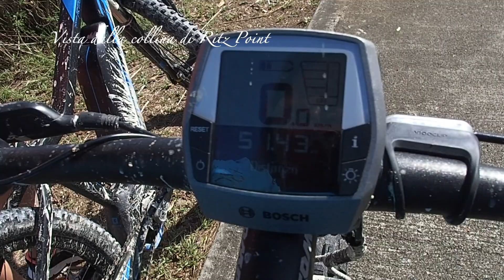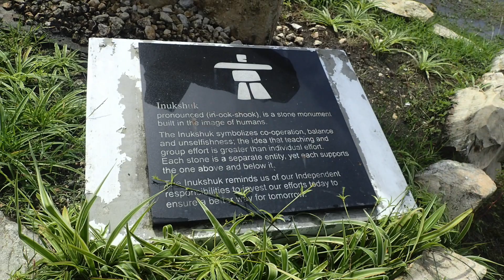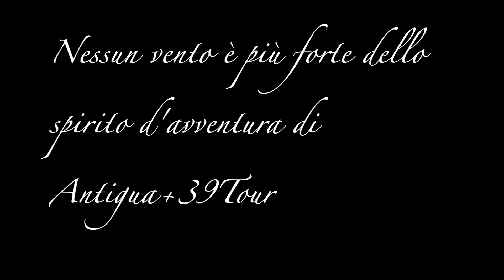Antigua in E-bike mtb con Melania e Roberto guide Italiane in Antigua e Barbuda Escursioni e Tour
Antigua e Barbuda Escursioni e Tours .
ANTIGUA +39 TOUR BY VACANZA ANTIGUA LTD.·MERCOLEDÌ 11 DICEMBRE 2019·
Siamo due appassionati di vela e di natura che in tempi diversi siamo arrivati ad Antigua: Roberto è arrivato ad Antigua per la prima volta nel 2004 per uno dei più grandi eventi internazionali sulla vela "L'Antigua Sailing week"; Melania, invece, nel 2009 dopo la traversata atlantica da Tenerife, durata circa 17 giorni, su uno swan 65. Tra il 2010 e il 2012 siamo venuti ad esplorare l'isola più volte.
Per 6 mesi siamo rimasti qui, riuscendo a conoscere bene l'isola, percorrendola a piedi per ben 600 chilometri. Per altri quattro mesi, abbiamo navigato per i Caraibi, scoprendo che Antigua sarebbe stata il posto giusto dove vivere. Un giorno, sulla spiaggia incontriamo una coppia in viaggio di nozze, due ragazzi italiani, abbiamo così cominciato a parlare e raccontare loro di Antigua.
Li abbiamo accompagnati alla scoperta delle spiagge più belle, e proprio in quel momento abbiamo capito di poter trasformare la passione per Antigua nel nostro lavoro. Ed è da qui che è partita la nostra avventura: due guide italiane per italiani ad Antigua! Vogliamo essere non solo delle guide dell'isola, ma vorremmo essere vostri compagni di viaggio, anche solo per una giornata. Per creare un rapporto di amicizia, dallo spirito tutto italiano.
Vi aspettiamo.